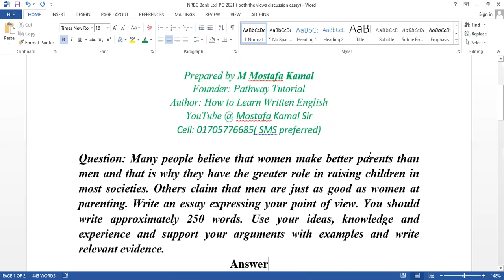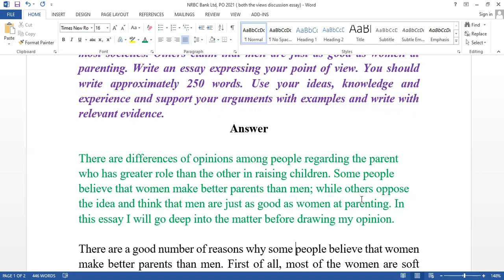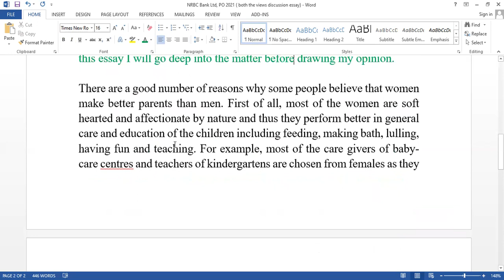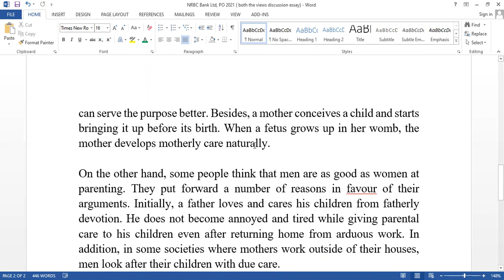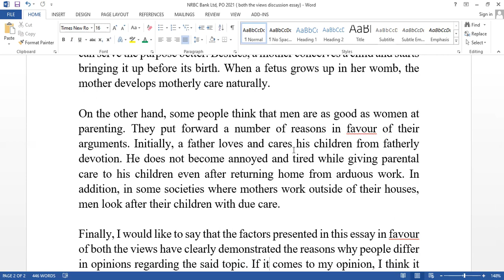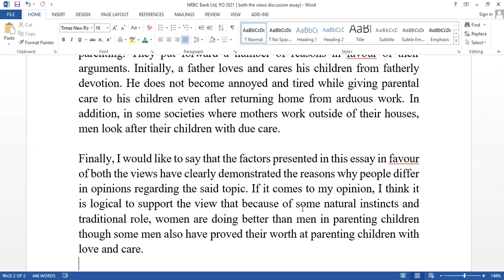NRBC Bank Ltd, PO 2021 (both the views discussion essay)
Bank job written candidates will come to know how to write both the views discussion by watching our recorded classes.